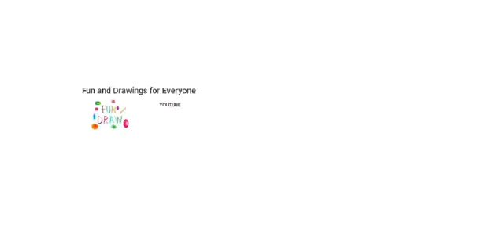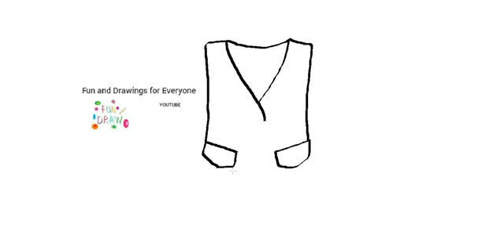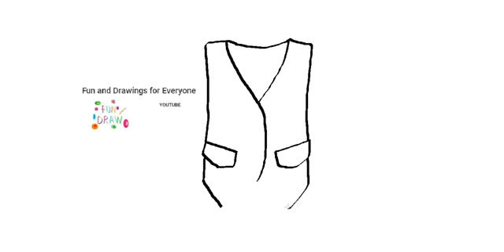Como desenhar um colete